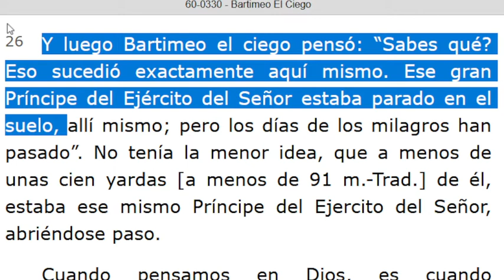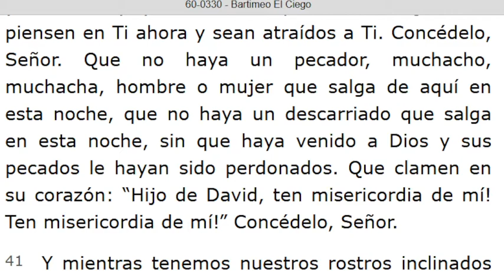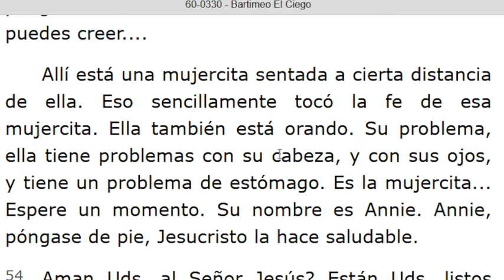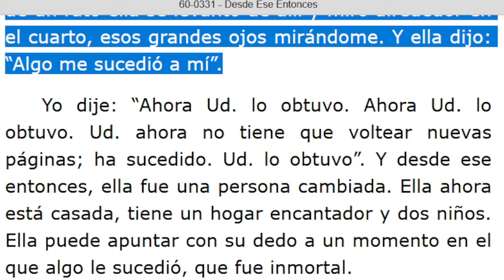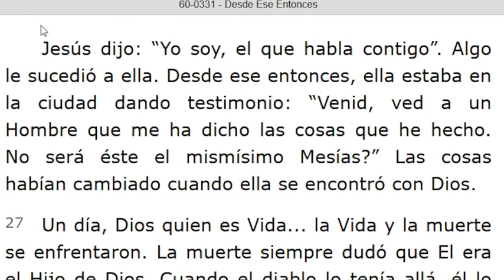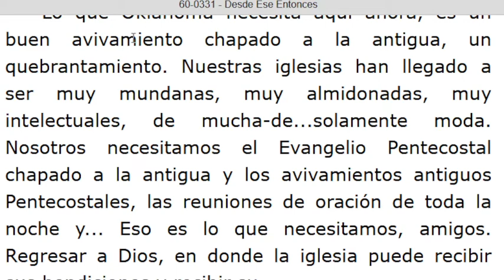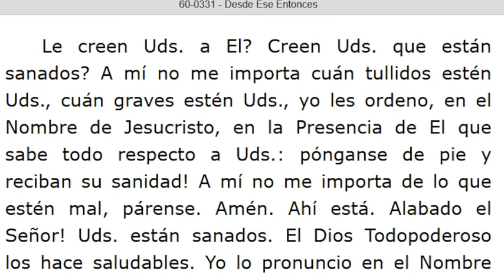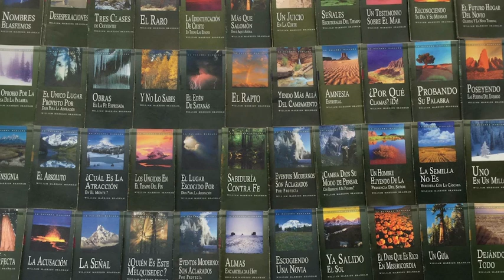LECTURA DE LOS MENSAJES DEL PROFETA !!ELIAS!! WILLIAN MARRION BRANHAM DESDE EL AÑO 1947 Hasta 1965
J e r e m i a s   50:
28. VOZ DE LOS QUE HUYEN  y ESCAPAN DE LA TIERRA  DE BABILONIA, PARA DAR EN SION LAS NUEVAS DE LA  RETRIBUCIÓN DE JEHOVÁ NUESTRO DIOS, DE LA VENGANZA DE SU TEMPLO.

=== INICIA: BARTIMEO EL CIEGO - 60-0330... Párrafo: 26...TERMINA Párrafo: 55...
=== INICIA: DESDE ESE ENTONCES - 60-0331...TERMINA Párrafo: 54.
=== INICIA: POR QUÉ? - 60-0401M ...TERMINA Párrafo: 10.